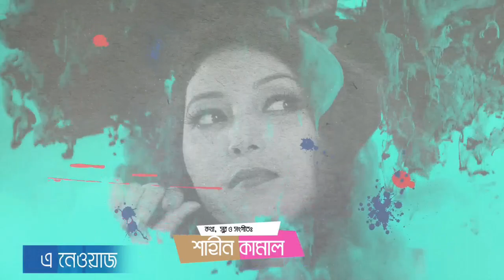Khazar Dewona (খাজার দিওয়ানা) | Ananya | Shahin Kamal | Bangla New Music Video | 2018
"Khazar Dewona" is a Bengali Music Video released in Dhaka MusicalTv24. This Music Video is released by Dhaka MusicalTv24 ( DMTv24).We also feature all sorts of Music & Music Video,Bangla Natok,Bangla Short Film,Bangla Drama,Koutuk,etc.Come, Watch & Enjoy.

Song:Khazar Dewona
Singer:Ananya
Lyrics:Shahin Kamal
Tune:Shahin Kamal
Label:Dhaka MusicalTV

Carefulness :
The song is copyrighted content of Dhaka MusicalTv24,Dhaka.Nobody try to share our content publish another channel.Any unauthorised publishing is strictly prohibited Category Entertainment License Standard Youtube License.

I want to publishe fair music & entertainment. This is only music station which provides creativity with more entertain.
Please help me & stay me with your.
If you any suggestion,advice & quarry, please frunkly share with me by mail.
Best wishes for every audience.

For any communication,please write on by mail.